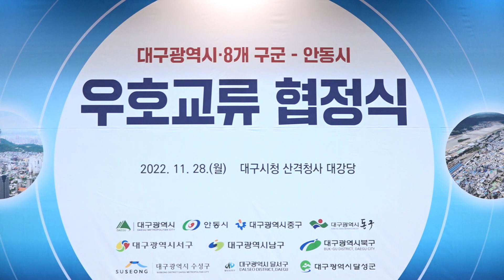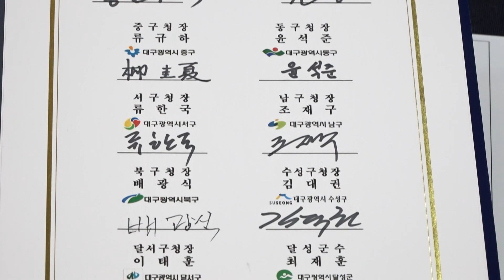[대구시(시장 홍준표)]221128 대구시 - 안동시 우호교류 협정식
221128 대구 안동시 우호교류 협정식